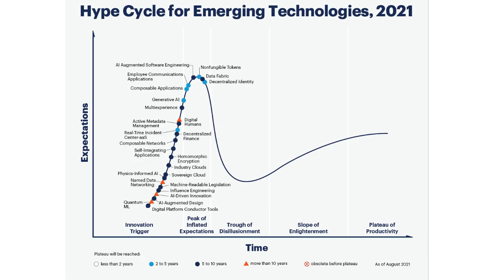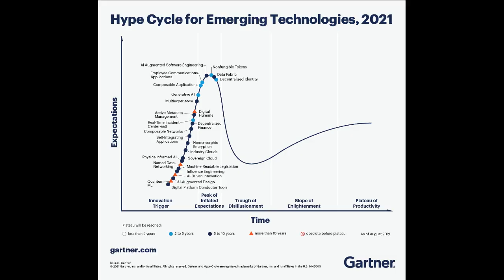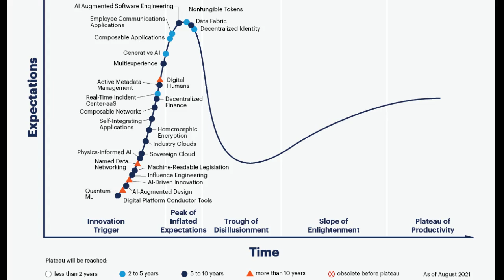Gartner Hype Cycle for Emerging Technologies 2021 includes NFT, Digital Humans & physics-informed AI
Nonfungible tokens (NFTs), digital humans and physics-informed AI join the 25 technology profiles on this year’s emerging technologies hype cycle released by Gartner.

This year’s technologies  fall under three main themes, namely, Engineering trust, Accelerating growth and Sculpting change.

According to the Gartner hype cycle 2021,  Artificial intelligence's impact on generating code, augmenting design and innovation is all 5- to 10-years away. Composable is going to be a key buzzword for applications and networks.